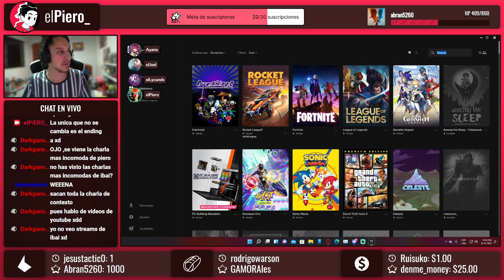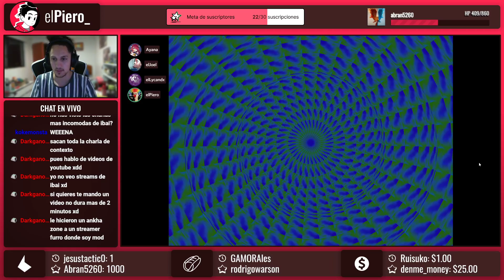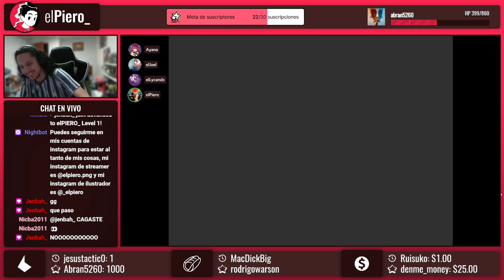Everhood: Episodio 1 - Como UNDERTALE pero sin serlo xD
elPiero_ comienza a jugar Everhood como recomendación en Instagram, un juego que pone a pruebas tus reflejos frente a distintos jefes musicales.